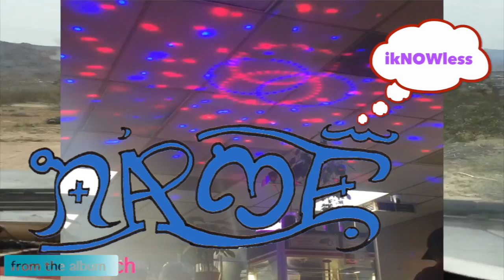Name - ikNOWless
artist: Name
track: ikNOWless
album: toø much

oakland, arcata/humboldt, joshua tree, st louis, cincinnati, somewhere in virginia.

shot by charles herrick + joshua ‘name’ vidal